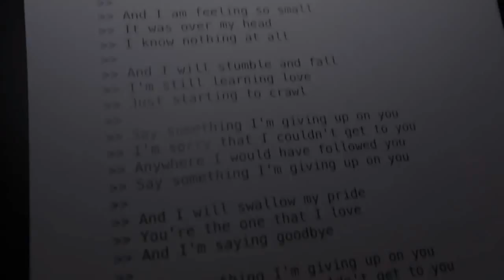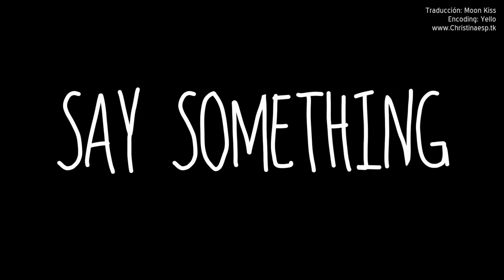Christina Aguilera & A Great Big World - Grabando "Say Something" (Subtítulos español)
Para celebrar que este hermoso tema llegó al #1 de iTunes y que se confirmó que ya están grabando el video musical, les traemos el video subtitulado con las imágenes de la grabación de esta bella canción :)
Video traducido por y para fans. Disponible para bajar en máxima calidad en nuestra web.

¡Visítanos en Christina Aguilera en Español!

Comentarios, críticas constructivas y sugerencias son más que bienvenidas :D

¡No olvides comprar el disco de Christina, "Lotus", y sus más recientes singles "We Remain" y "Say Something" disponibles en iTunes, Amazon y en tu disquería más cercana!